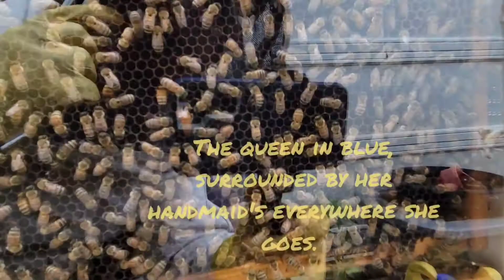Observation hive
It took me about four months to research, plan, and build, this very cool observation hive. It's my first attempt, so fingers crossed the girls enjoy it.